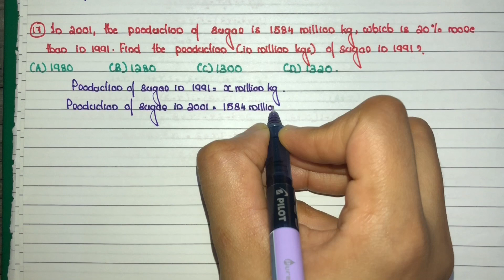RRB | NTPC | Previous year questions -2017 | PART-2 | Math solutions | IN MALAYALAM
Previous year questions
math solutions